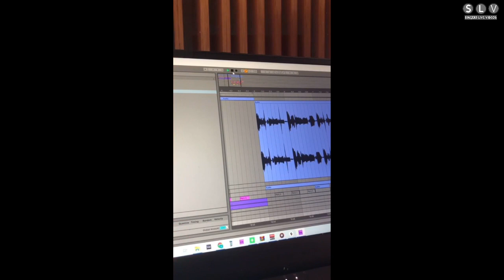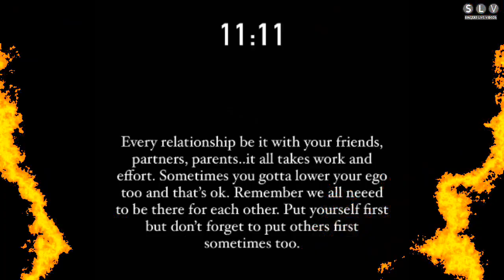Fun Time With Friends - Armaan Malik || How Many L\S Remix - Movie Time & Insta Story || SLV2020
Fun Time With Friends...Armaan Malik How Many Lost Stories Remix. Movie Time & All New Insta Story. SLV2020